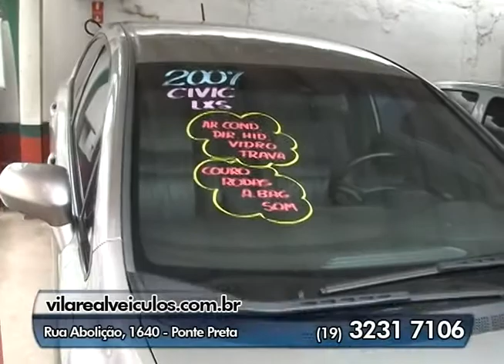..::GRAND SIENA EM CAMPINAS::..VILA REAL 19 3236 9458 | TV WEB SHOP